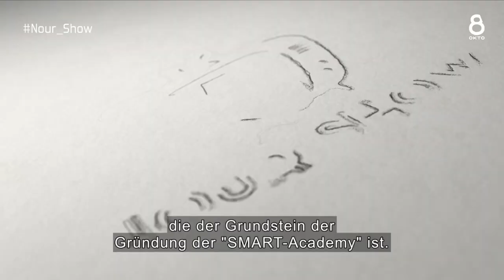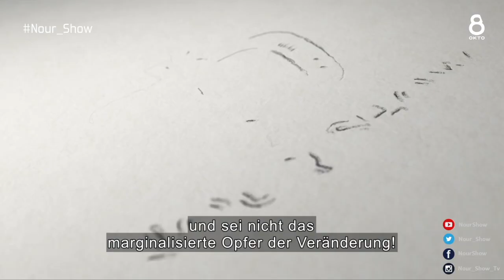Nour Show نور شو | أ. علاء الدين نقشبندي | سمارت أكاديمي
In dieser Folge der Nour Show sind zwei Musterbeispiele der Integration zu Gast: MBA Aladin Nakshbandi, der Gründer der SMART-Academy und Gewinner des „ECDL - Best Practice Award" und als Ehrengast der Unternehmer Adil Kadro. Sie erzählen ihre spannden Erfolgsgeschichten in Wien.

حلقة مميزة من الموسم الأول من برنامج نور_شو Nour_show وضيوف الحلقة الأستاذ علاء الدين نقشبندي مؤسس منظمة سمارت أكاديمي في فيينا وعادل الكدرو صاحب مشروع صغير في فيينا ... الحلقة مترجمة إلى اللغة الالمانية ...